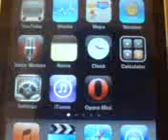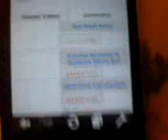Bug on Opera Mini for iPod / iPod Touch ?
Opera Mini iPhone/iPod Touch can't display and play youtube. Is this a bug or intentional? A nice replacement for the built-in Safari, otherwise